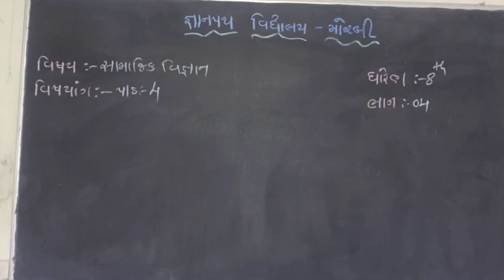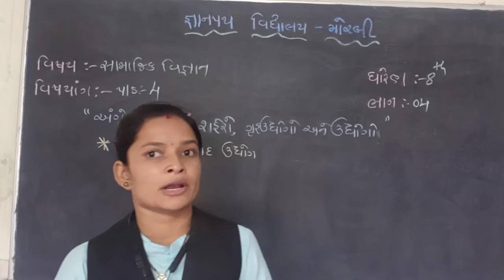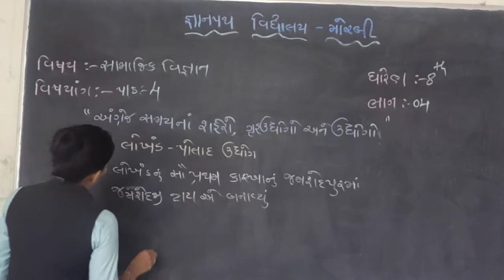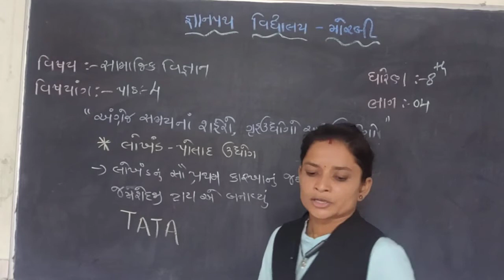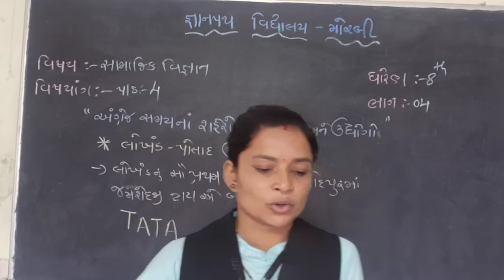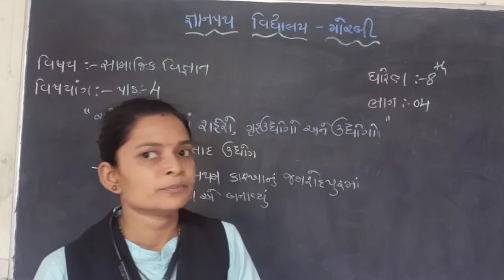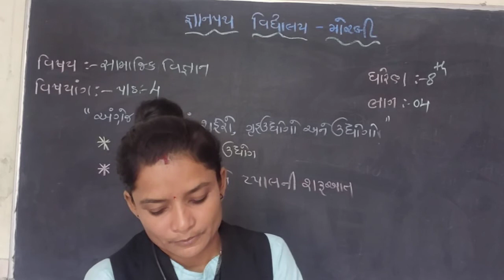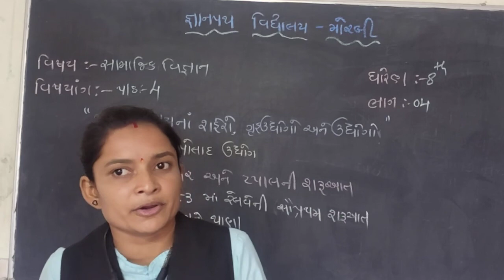STD 8 SOC UNIT 4 PART 4